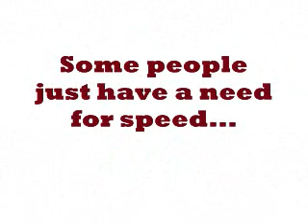Speeding Buggy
fast.